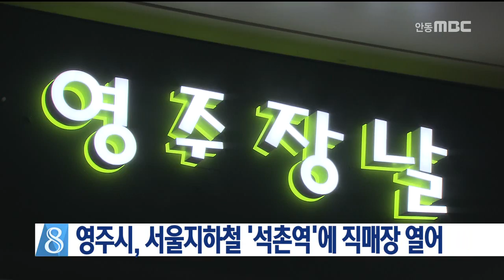[안동MBC뉴스]영주시, 서울지하철 '석촌역'에 직매장 열어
2017/04/28 10:31:16    작성자 : 홍석준

영주시가 서울 지하철 8호선 석촌역에
농특산물 직거래 매장을 열었습니다.
◀ＥＮＤ▶

직거래 매장에서는
인삼, 사과, 한우 등 3대 영주 특산물과 더불어
한과, 부각, 산나물, 아로니아 등 30여개
품목과 계절과일이, 인근 대형마트보다
저렴하게 판매됩니다.

앞서 지난해 처음 서울 신분당선
청계산입구역 인근에 영주한우 프라자를
개설한 영주시는, 추가로 수도권 역세권에
특산물 매장을 확대할 예정입니다.